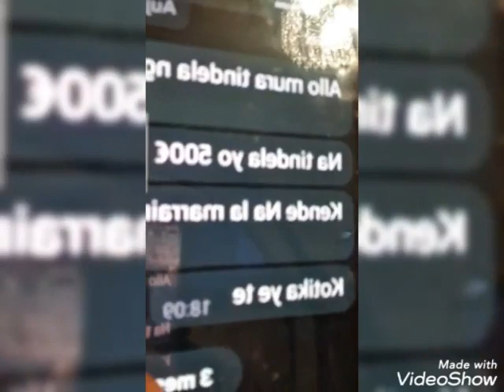🙆‍♀️⛔️KAKE NICOLE ELAMBO WUMELA ASASI YA DJO LUEMBA OYO NDE SOMO